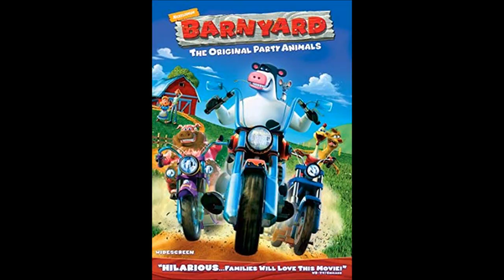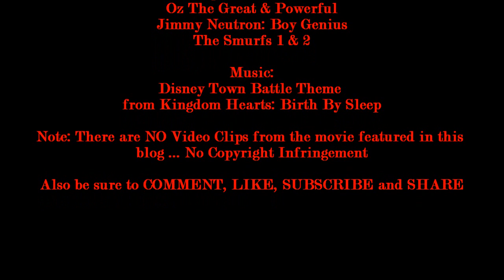Joshua Orro's Wonder Park Blog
In this episode Joshua blogs a fun and splendiferous movie about a imaginary theme park which may be the third film from Nickelodeon to gain its own animated TV series